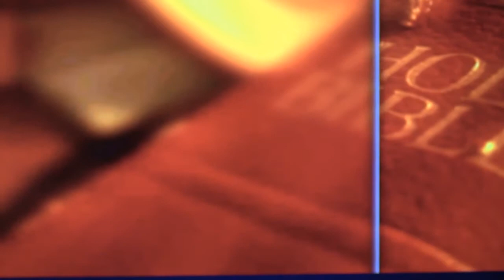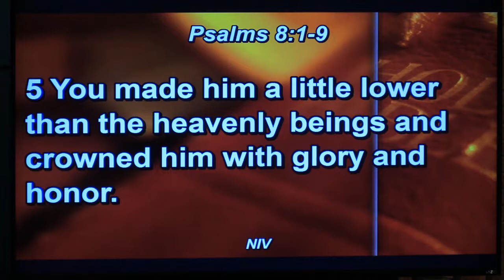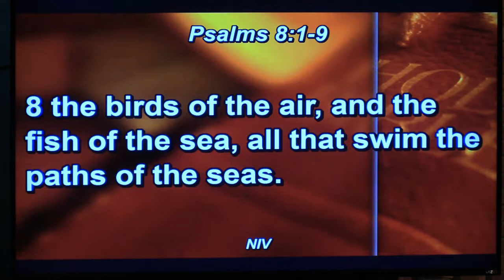HCNP Friends Church: "What God Has Done, Is Doing and Will Do For Us" - Aug. 5, 2018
"What God Has Done, Is Doing and Will Do For Us” by Gene Frahm

Ministry Leaders – John Rains
*Piano – Lucas McCracken

TODAY's SERMON and TEACHINGS:
Made Alive in Christ

1 As for you, you were dead in your transgressions and sins, 2 in which you used to live when you followed the ways of this world and of the ruler of the kingdom of the air, the spirit who is now at work in those who are disobedient. 3 All of us also lived among them at one time, gratifying the cravings of our flesh[a] and following its desires and thoughts. Like the rest, we were by nature deserving of wrath. 4 But because of his great love for us, God, who is rich in mercy, 5 made us alive with Christ even when we were dead in transgressions—it is by grace you have been saved. 6 And God raised us up with Christ and seated us with him in the heavenly realms in Christ Jesus, 7 in order that in the coming ages he might show the incomparable riches of his grace, expressed in his kindness to us in Christ Jesus. 8 For it is by grace you have been saved, through faith—and this is not from yourselves, it is the gift of God— 9 not by works, so that no one can boast.

K.D. Burkett (Audio recording)
K.D. Burkett (Video Recording)
K.D. Burkett (Slide Projection)

*FELLOWSHIP - 9:00 AM
*MEETING FOR WORSHIP - 10:00 AM - New Providence, IA.
*INQUIRE about our new class and group opportunities.